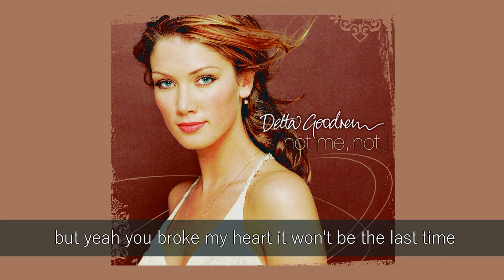DELTA GOODREM - NOT ME NOT I LYRICS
SONG TITLE: LOST WITHOUT YOU
ALBUM TITLE: INNOCENT EYES (2003)